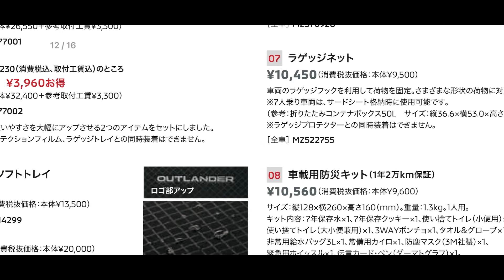新型アウトランダーphev 【激安】ラゲッジネットを購入してみた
￥ 581  50％ Off | 三菱および三菱車用のトランク用の伸縮性メッシュ,カーゴオーガナイザー,ナイロン,収納ネットホルダー,ポケットフック,カーアクセサリー